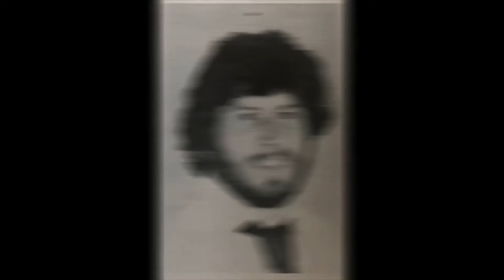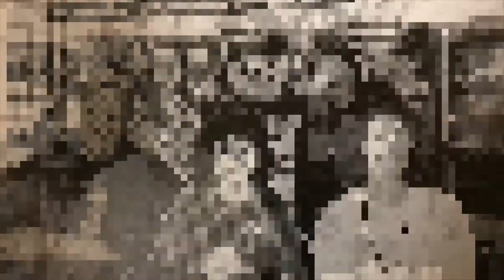Wayne Shapiro Retirement - Here Comes the Sun